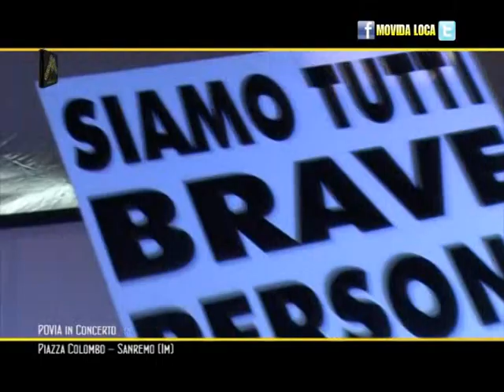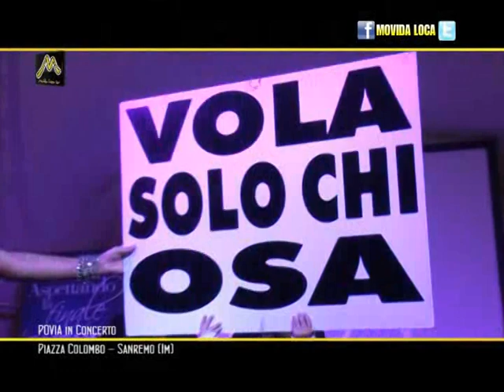MOVIDA LOCA TV e MARIO PELLICCIA con POVIA in concerto e.....